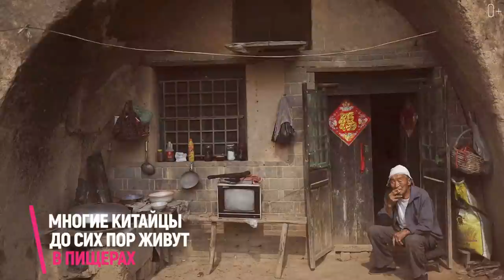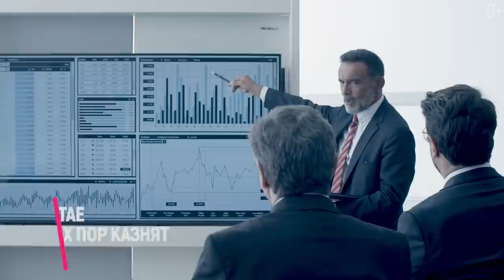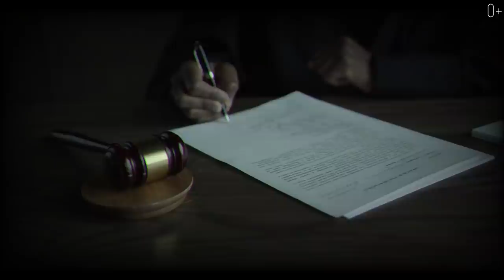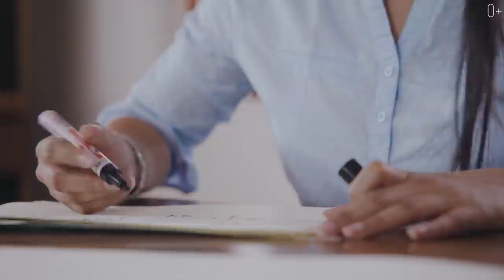Шокирующие факты про Китай. Правда ли что китайцы живут в пещерах?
Привет! С вами Егор Еремеев и мы отправляемся в Китай за самыми странными фактами Поднебесной. В выпуске выясним, правда ли, что китайцы живут в пещерах? Поговорим про то, что до сих пор существует смертная казнь и принудительное лечение геймеров.

Так случилось, что некоторые интересные факты про Китай, из нашего списка, можно назвать, если не самыми странными, то самыми ужасными. Например, сам факт жизни в Пекине, оказывает на организм человека эффект 21 выкуренной сигареты. Около 15 тыс людей в год заболевают в городе раком. Среди менее устрашающих фактов, и даже по своему милых, можно вспомнить гусей, что заменили в правоохранительных органах собак, потому что их нельзя подкупить или приручить.
 Подробнее в видео:
0:00 Факты про Китай.
1:45 Смертная казнь.
3:14 Смертельный смог в Пекине.
4:48 Лечение интернет зависимости.
5:57 Гуси вместо полицейских собак.